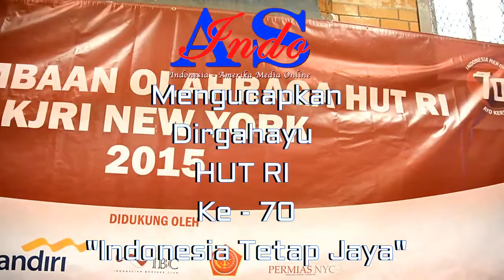Pertandingan Badminton HUT RI ke 70 di New York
Setiap tahun seluruh masyarakat Indonesia merayakan Hari Kemerdekaan Republik Indonesia yang jatuh pada tanggal 17 Agustus. KJRI New York dan masyarakat Indonesia sekitarnya mengadakan beberapa perlombaan dan pertandingan olahraga dan salah satunya adalah bulu tangkis atau Badminton. Pertandingan Badminton diadakan di Jamaica High School. NY. Untuk melihat pertandingan Badminton, mari kita simak liputan berikut ini.